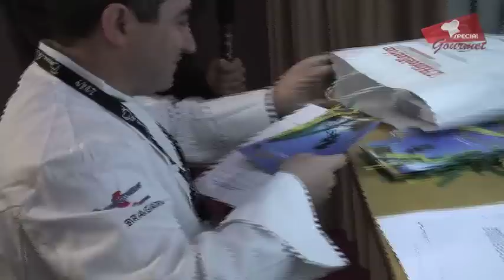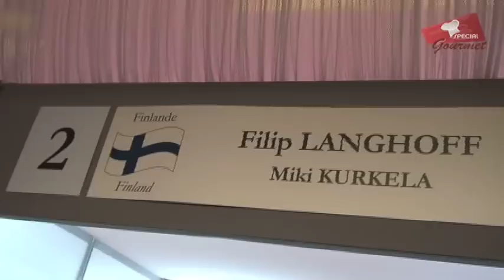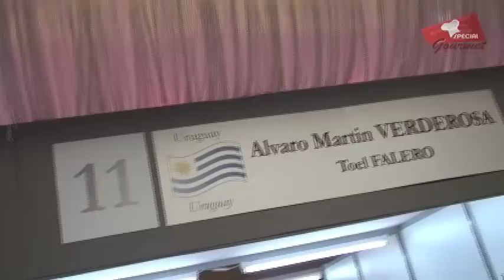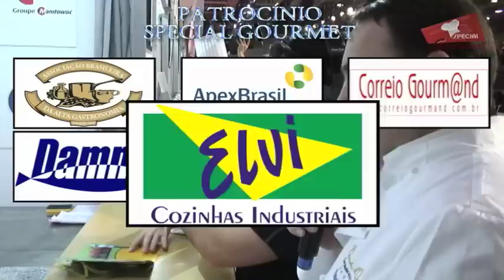Special Gourmet Lyon - France / Le Bocuse d'Or 2009 -1